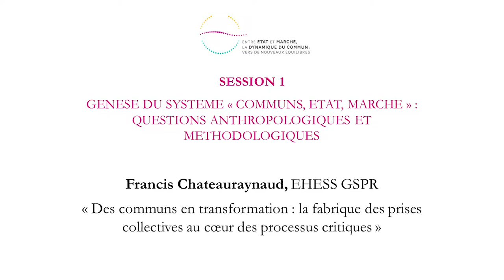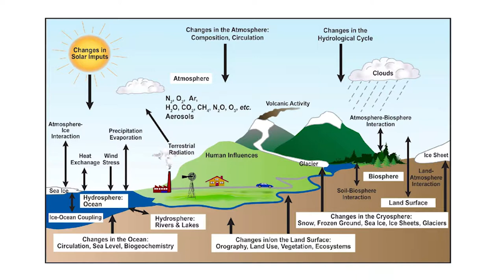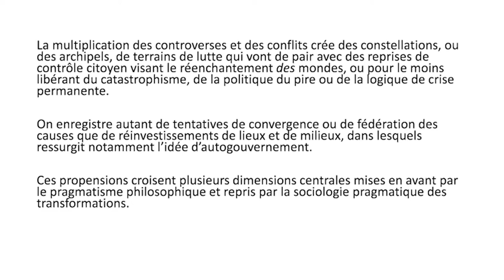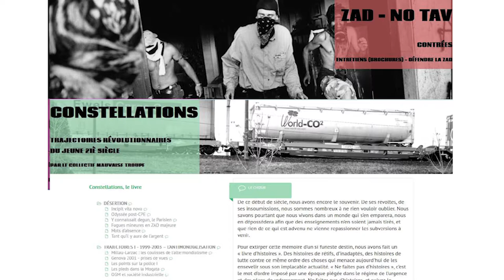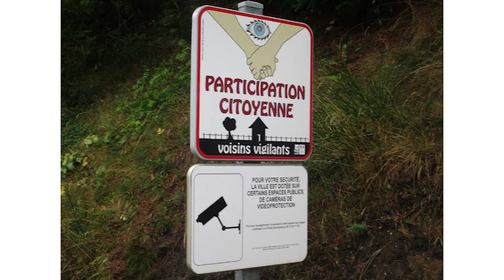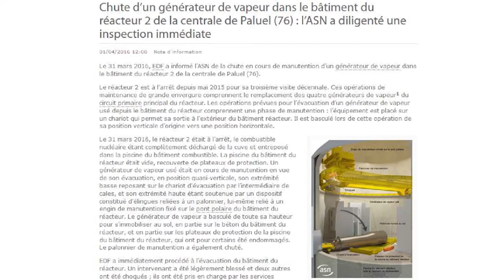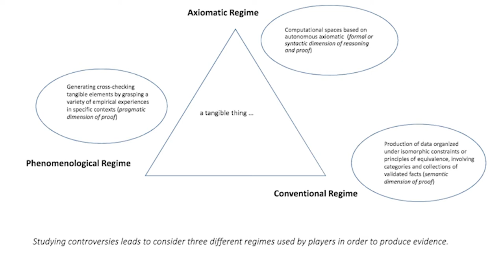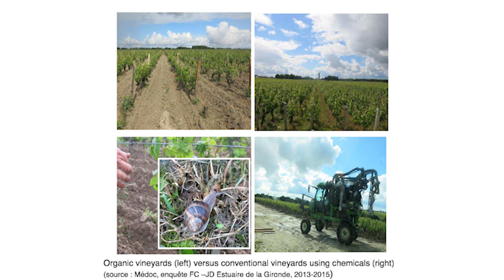Des communs en transformation : la fabrique des prises collectives au coeur des processus critiques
Francis Chateauraynaud